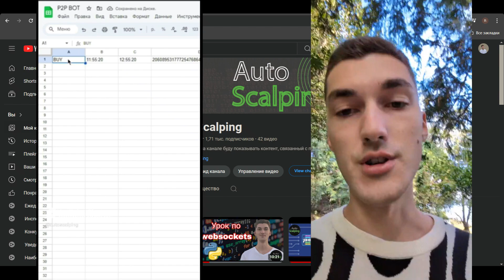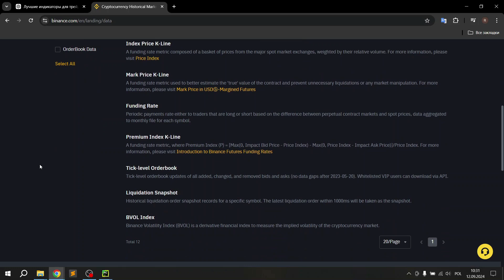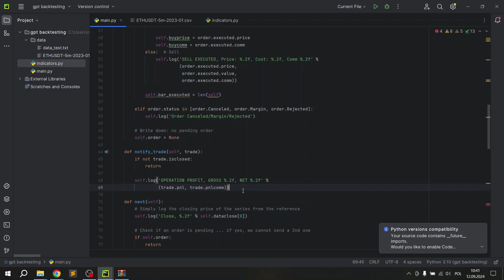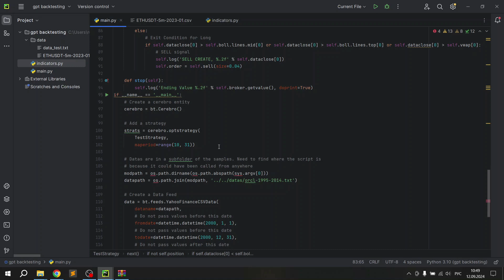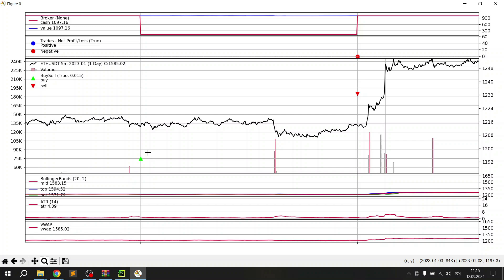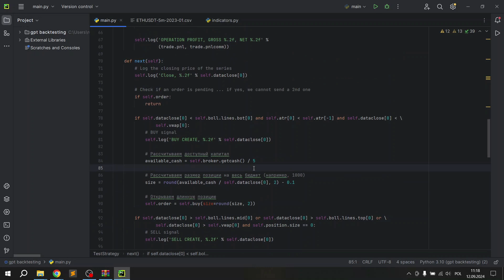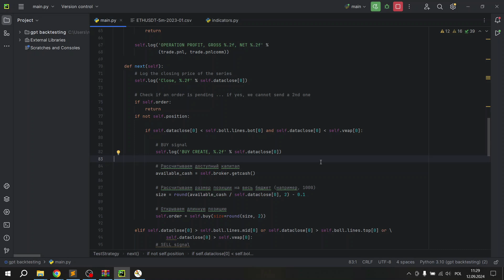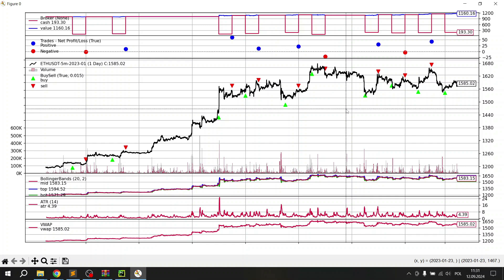Поиск прибыльной стратегии GPT-4o. Backtrader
Используем GPT-4o в роли финансового аналитика для поиска прибыльной стратегии в торговле на длительном промежутке.
Используем несколько индикаторов и проводим тест на истории - backtesing.

Таймкоды:
0:00 - вступление
1:03 - отбираем стратегию
2:33 - исторические данные
3:50 - код бэктеста
4:30 - код индикаторов
5:10 - объяснение кода
11:10 - первый тест
12:10 - пробуем разные комбинации
17:00 - выводы